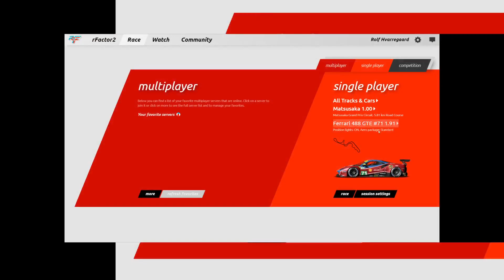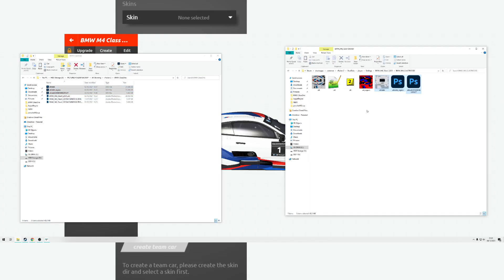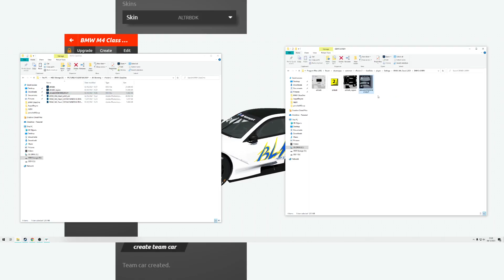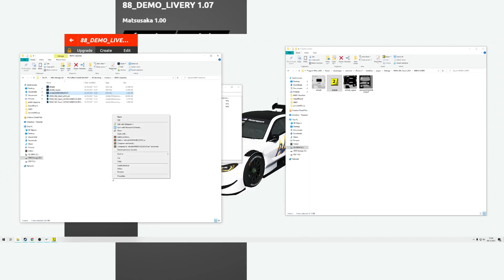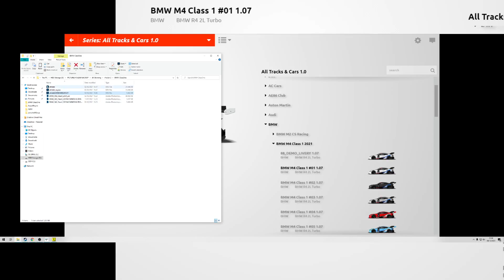Creating a livery for RFactor 2 that will actually work online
Getting headaches from your rFactor 2 liveries not working with the skin transfer system? Do your league racing mates not see your car? Just follow these steps and it works. It takes literally 2 minutes.